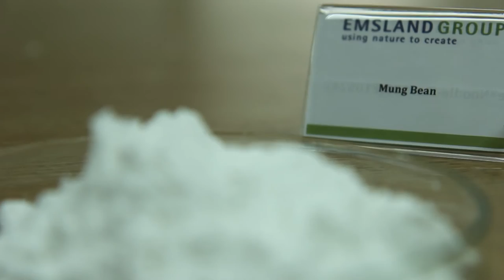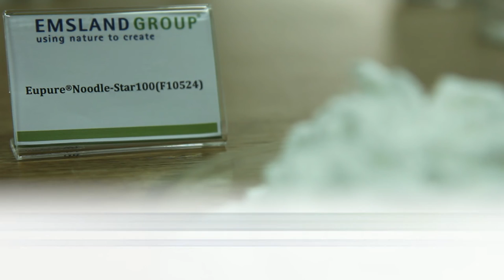พลังวิทย์ คิดเพื่อคนไทย ตอน Empure Noodle-star 100 ทางเลือกใหม่ใช้แทนแป้งถั่วเขียว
รายการพลังวิทย์ คิดเพื่อคนไทย โดย สวทช. ครั้งนี้เสนอตอน Empure Noodle-star 100 ทางเลือกใหม่ใช้แทนแป้งถั่วเขียว